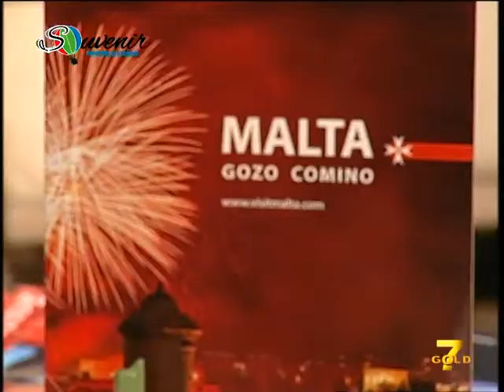7GOLD "Souvenir: Pensieri di Viaggio" - 03 - Malta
Carlo Menegazzi (m&cs Ufficio Stampa King Holidays), Ester Tamasi (Malta Tourism Authority) e Betty Guggino (presentatrice 7Gold) ci portano a Malta.